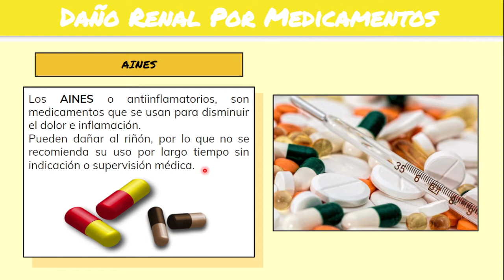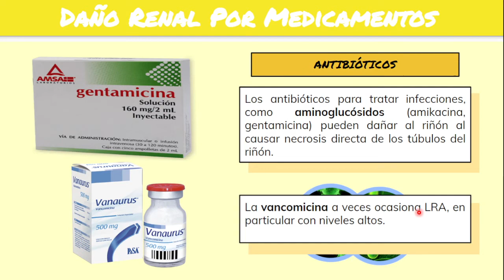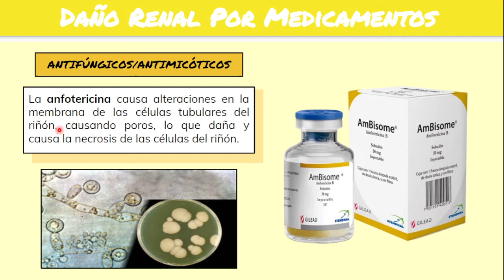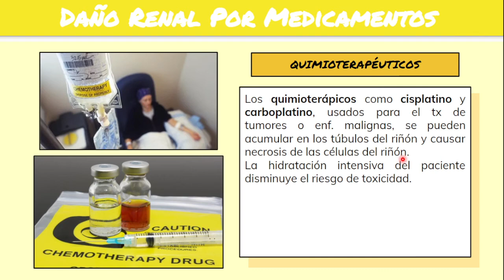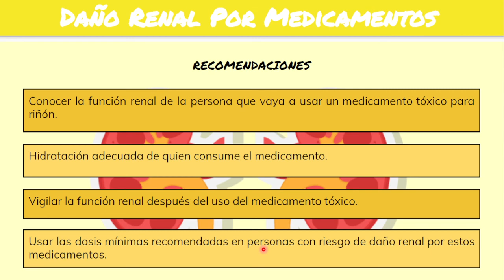⚕️🩺 MEDICAMENTOS QUE DAÑAN LOS RIÑONES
⚕️🩺 Medicamentos que causan Insuficiencia Renal: Analgésicos, Antibióticos, Medios de Contraste, Quimioterápicos.

00:00 Inicio
00:24 AINES
00:48 Antibióticos
01:44 Antifúngicos
02:10 Medios de Contraste
02:59 Quimioterápicos
03:33 Recomendaciones